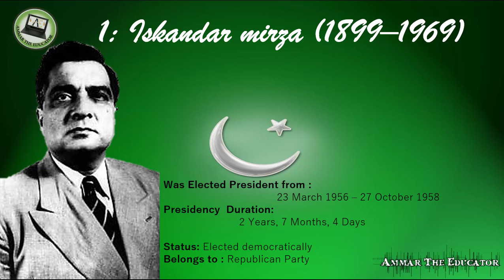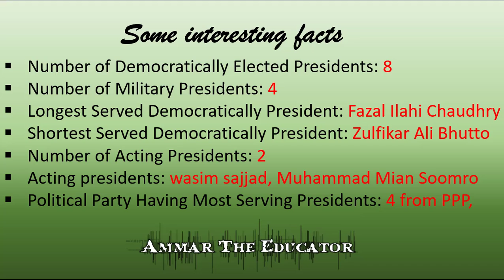Presidents of Pakistan from 1947 to 2020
If you want to access the list of Islamic republic of Pakistan, then it’s just one click far away click on the link below to watch Pakistani prime ministers from 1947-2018

if a are genius and want to attempt world shortest IQ test then click on the link below and check your IQ

Keep watching for more interesting and informative videos.